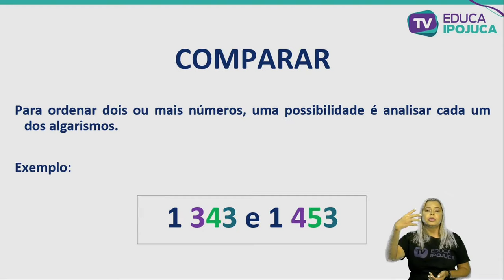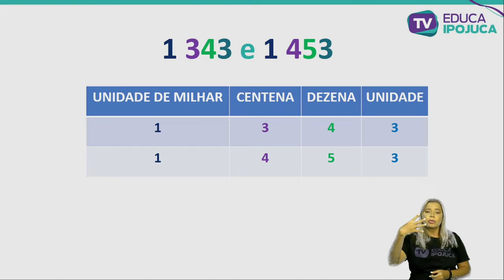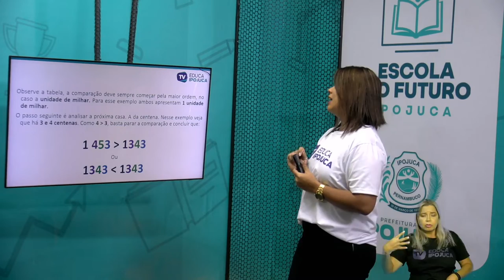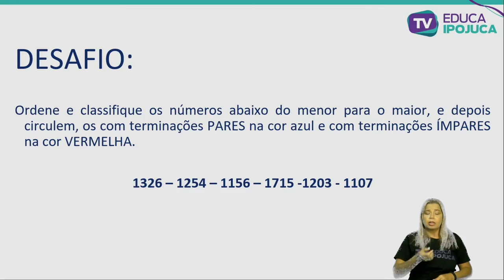MATEMÁTICA - LEITURA,COMPARAÇÃO,ORDENAÇÃO NÚMEROS NATURAIS - EJA II - AULA N°001